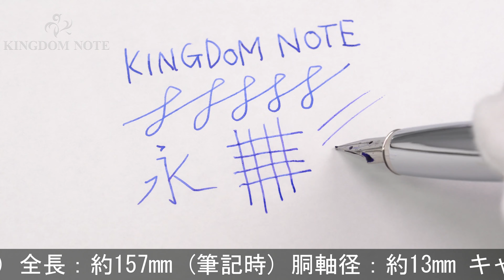LAMY ラミー 万年筆 リミテッドエディション2019 ステュディオ テラコッタ EF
外観多少のスレ程度、概ね綺麗な美品コンディションです。2019年特別生産品！

本体材質：金属にラッカー仕上げ
ペン先材質：ステンレス
字幅：EF(極細字)
機構：カートリッジ、コンバーター両用式
全長：約157mm (筆記時)
胴軸径：約13mm
キャップ径：約13mm (クリップ除く)
最大径：約18mm (クリップ含む)
重さ：約31g
付属品：なし